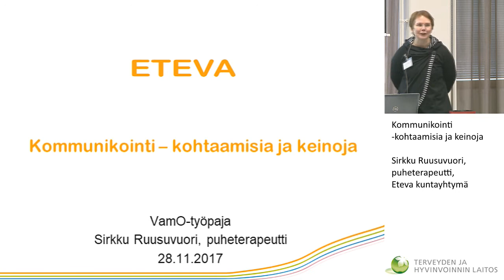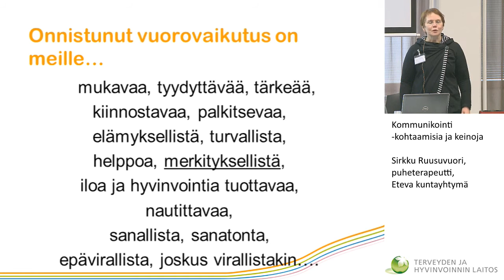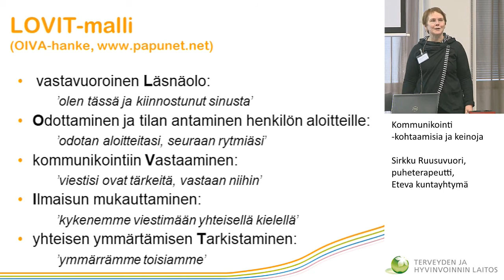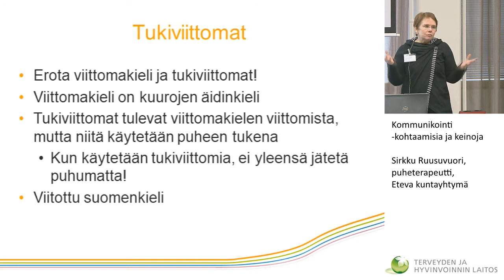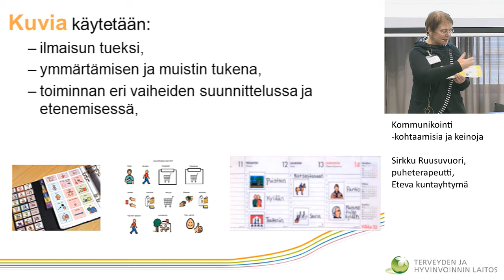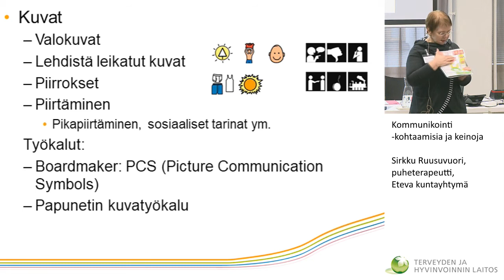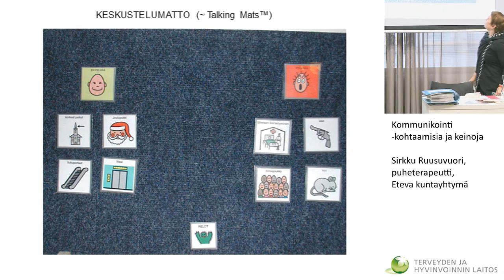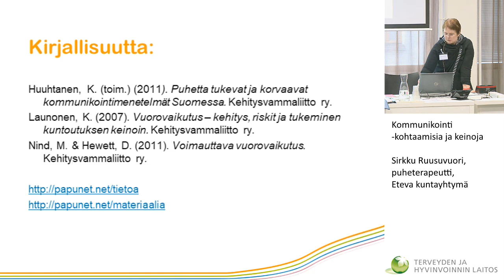Kommunikointi - kohtaamisia ja keinoja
Sirkku Ruusuvuori, puheterapeutti,
Eteva kuntayhtymä